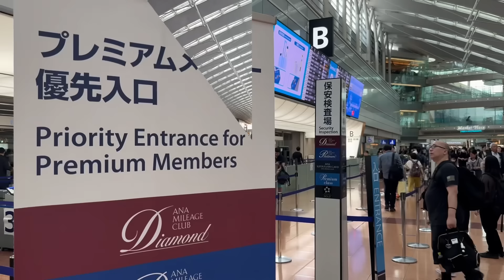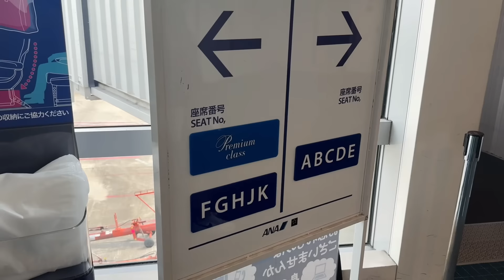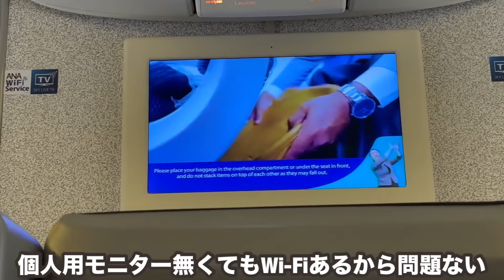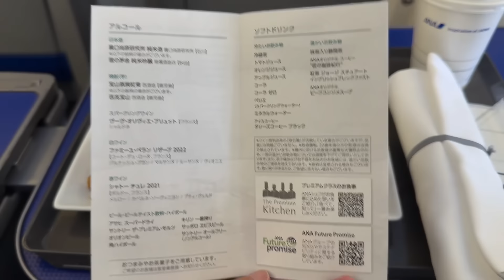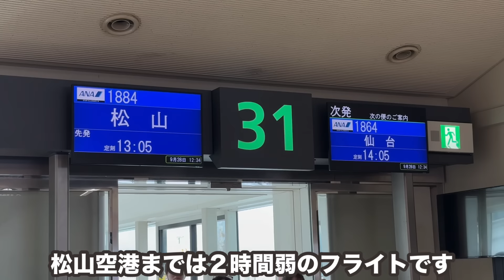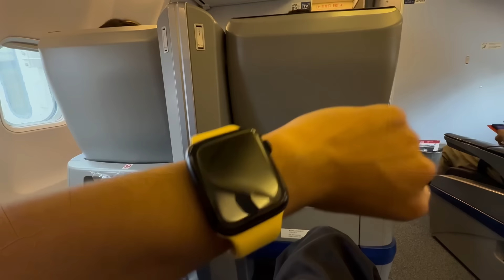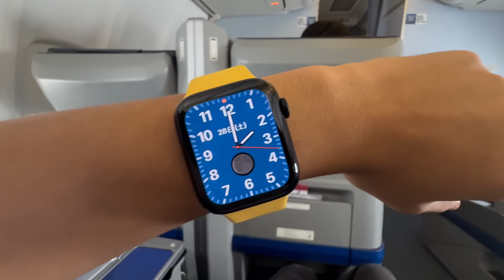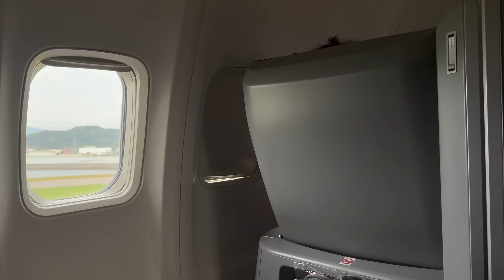【国内最大機】激混みの羽田から連続でプレミアムクラスに搭乗して松山を目指すと...混みすぎぃ！！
【会社/Company】ANA
【機体/Type】B777-300
【区間/Section】羽田空港→那覇空港
【クラス/Class】プレミアムクラス
【ラウンジ/Lounge】NULL

【会社/Company】ANA
【機体/Type】B737-800
【区間/Section】那覇空港→松山空港
【ラウンジ/Lounge】NULL